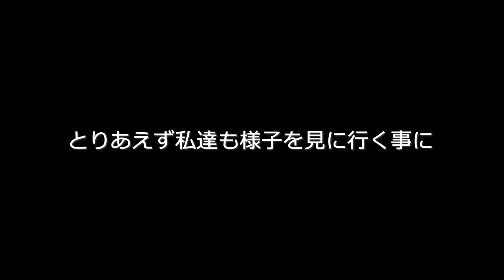[保護猫] 生後間もない子猫を娘が散歩の途中で発見しました。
数日後の様子はこちらで視聴できます。

■■ご挨拶■■

■■お知らせ■■

.カメラ.

.レンズ.

.ジンバル.

.マイク.